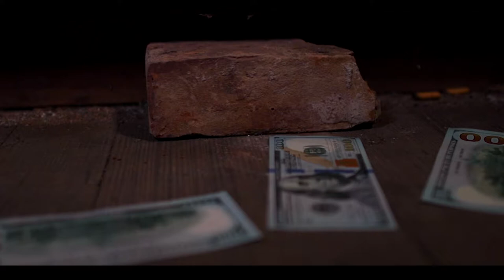Raxxx Amillion x Sway x Mr Chill Will x Innit